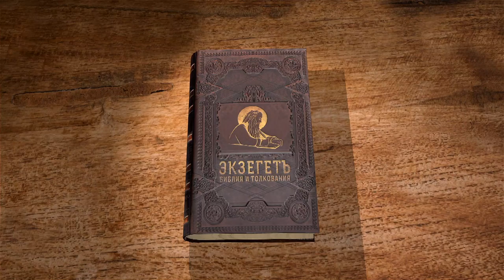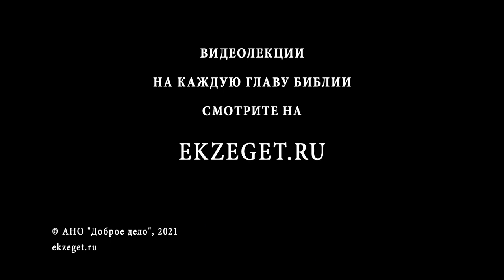Книга Премудрости Соломона. Глава 12. Андрей Десницкий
Цель милостивого наказания Богом людей – покаяние и исправление.
Пример древних хананеев.
Милосердие суда Божия вытекает не из опасения кого-либо,  но имеет свое основание во всемогуществе Божием.
Чему научает израильтян судьба хананеев.
Наказание египтян.